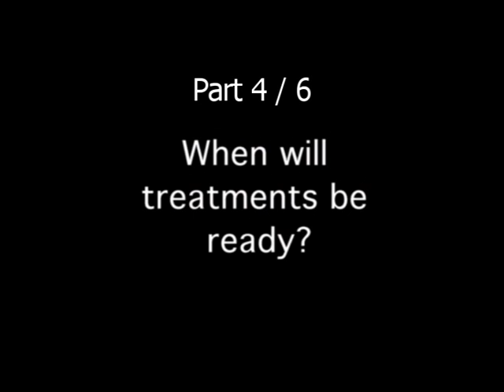Part 4/6 - Conversations: ethics, science, stem cells. When will treatments be ready?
Part 4 - When will treatments be ready?
(available with subtitles in Deutsch, Français, Nederlands, Italiano and Svensk)

Embryonic stem cell research requires the use of 5 day old blastocysts - human embryos. What justifies this research? A thought-provoking exploration of the ethical issues surrounding stem cell research?